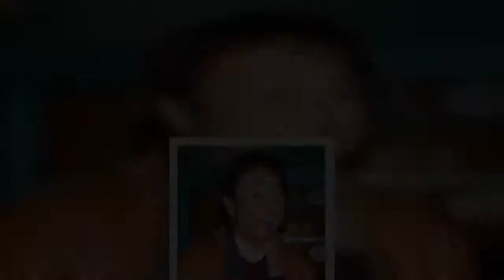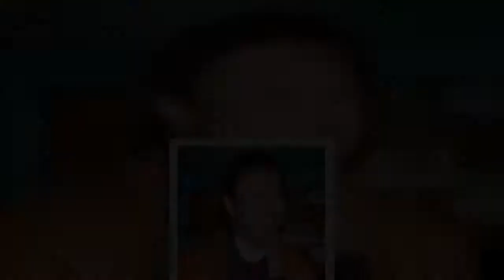「バスVS鉄道」なのにフェリーと徒歩と自転車で…太川陽介が強いられた「とんでもない旅番組」